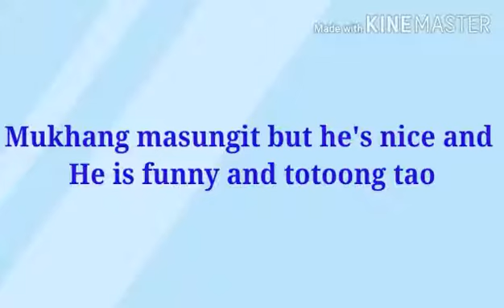Grocery tayo with Ogie Diaz | Sosyal Distancing | Ganto pala ang ugali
Copyright @JikTV2020 Any reproduction or illegal distribution of the content in any form will result in immediate action against the person concerned.”

Sumusunod kami sa Batas
Sayang wala si

Napaka bait sayang di ako napag pa shout out sir ogs